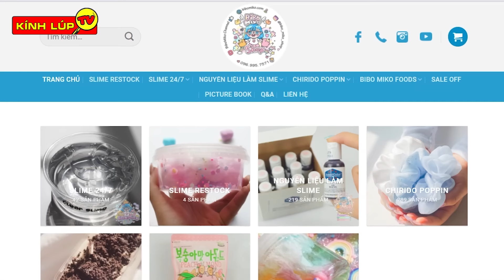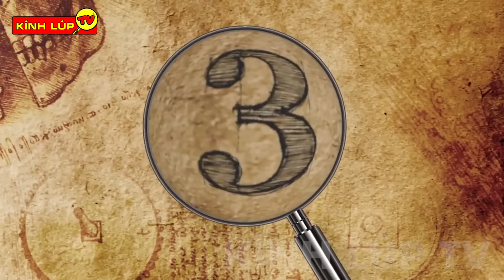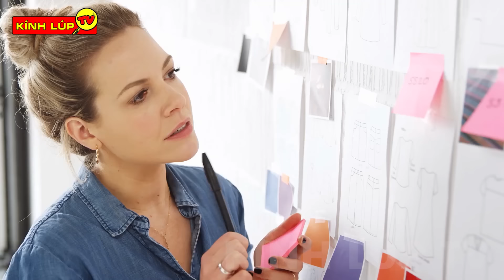🔥 7 Bí Ẩn Ly Kỳ Thú Vị Về Slime và Những Tác Hại Bạn Không Thể Ngờ Tới | Kính Lúp TV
🔥Chào mừng các bạn đến với kênh KÍNH LÚP TV trong video ngày hôm nay chúng ta hãy cùng đến với: 7 Bí Ẩn Ly Kỳ và Thú Vị Về Slime
Các bạn thân mến,  slime từ lâu đã là 1 món đồ chơi được hàng triệu trẻ em yêu thích. Với màu sắc bắt mắt, hình dạng thì núng na núng nính, dẻo dẻo dai dai, thực sự khiến ai cũng mê.
Tuy nhiên ẩn chứa đằng sau món đồ chơi quốc dân này có điều gì mà chúng ta còn chưa biết hết. Và chúng ta phải chú ý điều gì khi chơi Slime, hãy cùng admin tìm hiểu ngay trong video hôm nay nhé.